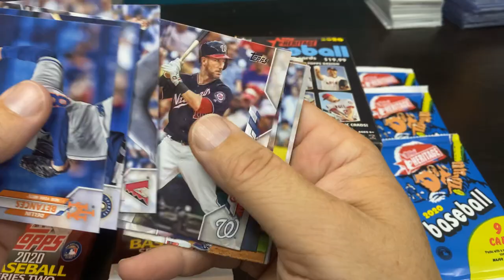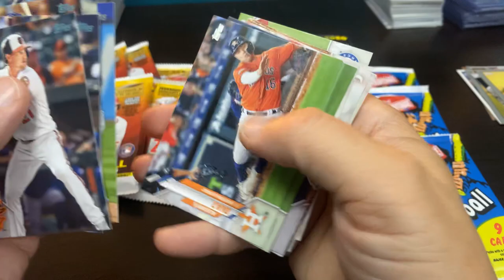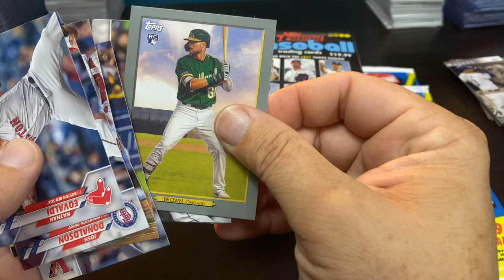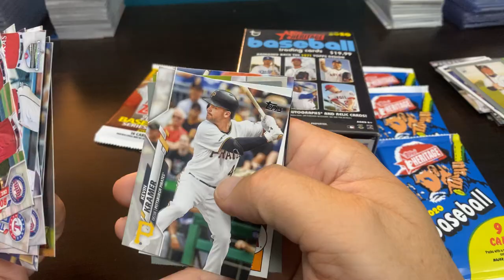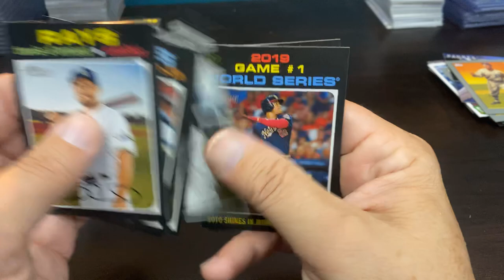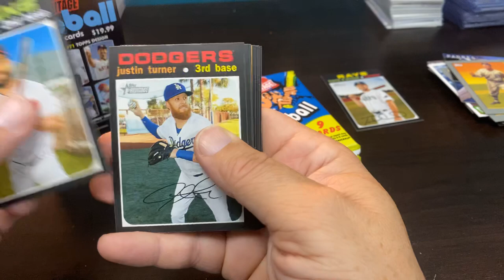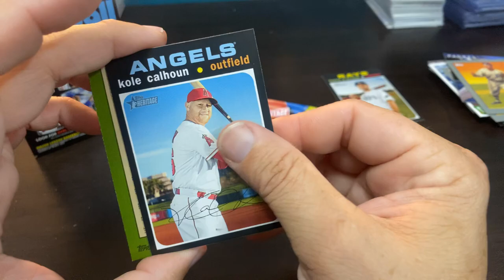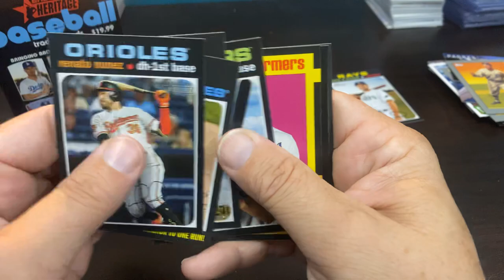2020 RETAIL REVIEW TOPPS & HERITAGE - TATIS PARALLEL AND HERITAGE SP's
Target retail product review